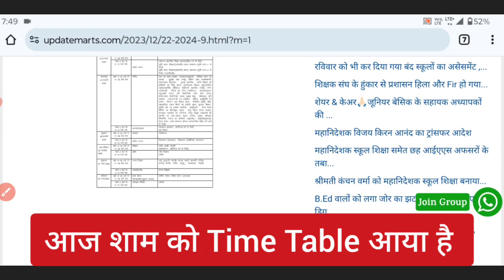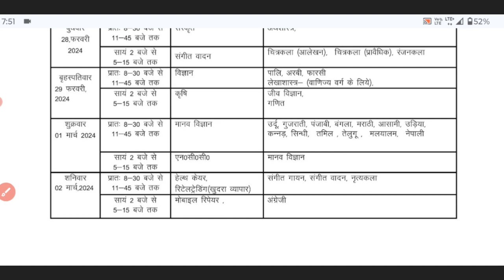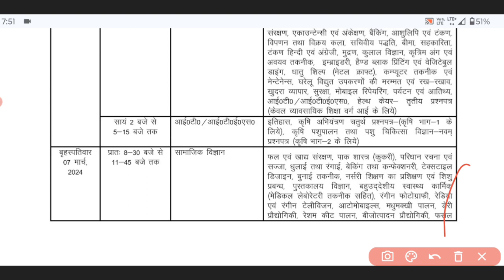यूपी बोर्ड परीक्षा 2024 का Time Table जारी || Up Board Exam Date 2024 || Up Board Exam 2024 Kab Hoga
यूपी बोर्ड परीक्षा 2024 दिनांक घोषित || Up Board Exam Date 2024 || Up Board Exam 2024 Kab Hoga

Hello students 👋
today you will get the information about UP board examination date at the clarity that when the up board examination is going to held.

Up Board Exam Date 2024 || Up Board Exam 2024 Kab Hoga || Up Board Time Table 2024

up board 2024 exam kab hoga
up board ka exam kab hoga 2024
up board exam 2024 date class 10
up board exam 2024 date class 12
class 12 up board exam 2024 date sheet
up board time table 2024
2024 board exam class 10 hoga ya nhi